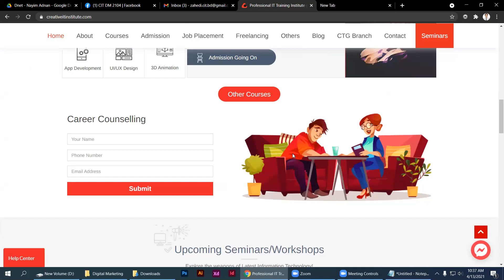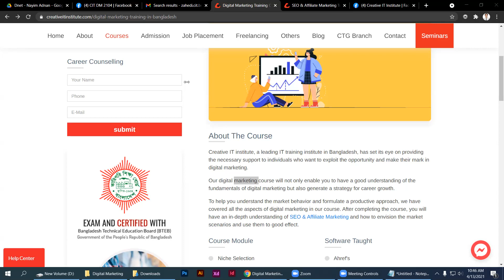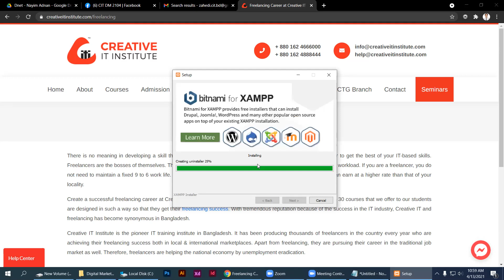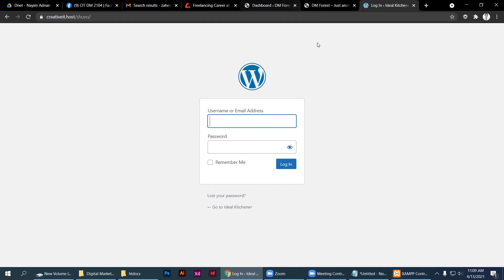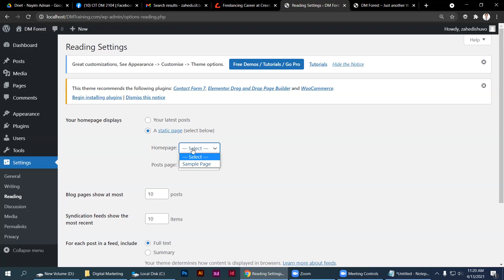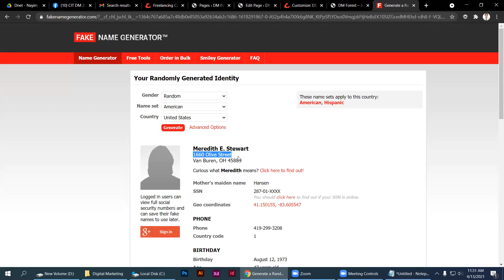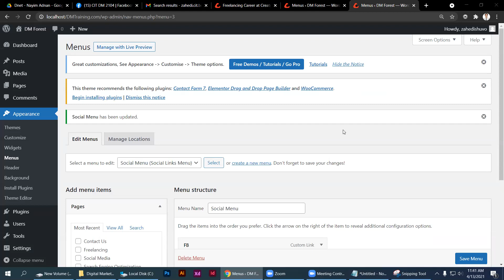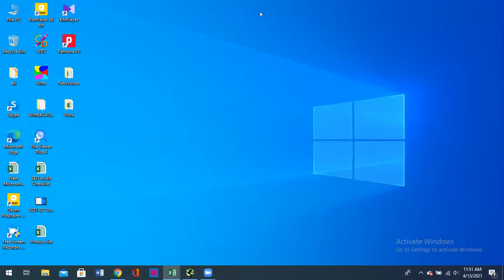Digital marketing paid course free | Class 14 [ Wordpress customization ]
hello guys,
this is 20k paid course free for all. and this is for you.this course very help for yourself.and i also learn to see this course.i hope you enjoy it

this video learning and education purpose only.